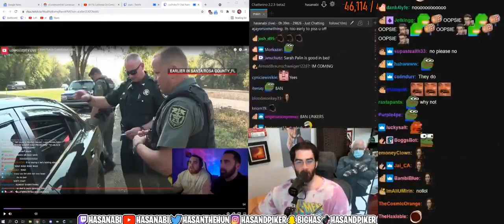Hasan Piker Has Twitch Meltdown Attacks Jimmy Dore, Kyle Kulinksi & Krystal Ball Over Cenk Uygur